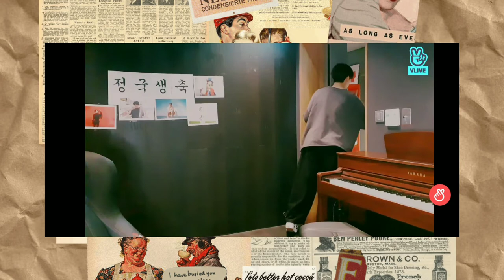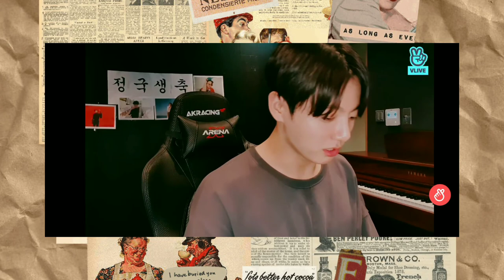Jungkook Birthday With Hobi in VLIVE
»Happy Bday Jeon Jungkook. «